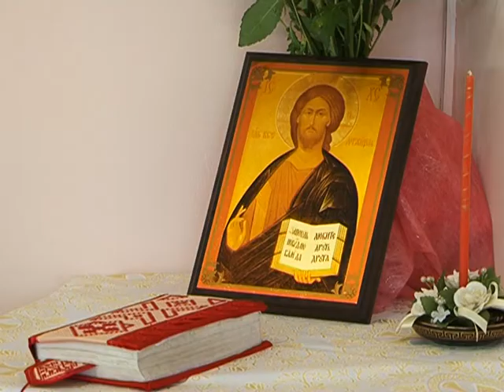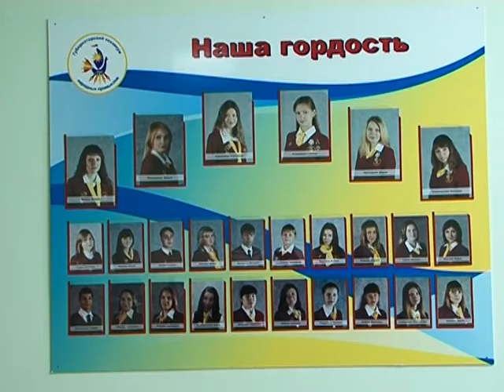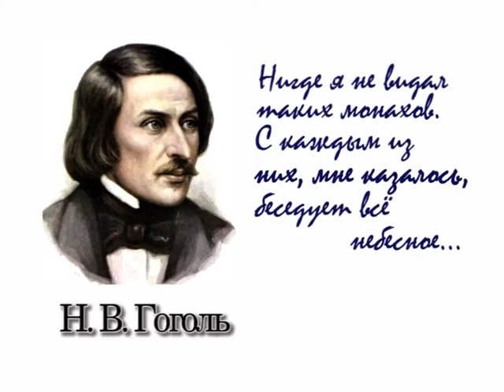Кузбасский ковчег № 315